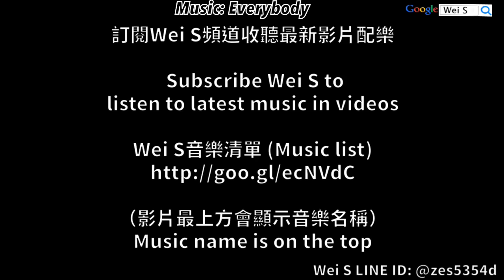【Wei S】LINE Rangers 352 小猴子爆塔流：無課金平民攻略 Free Rangers: Physical Splash Attack